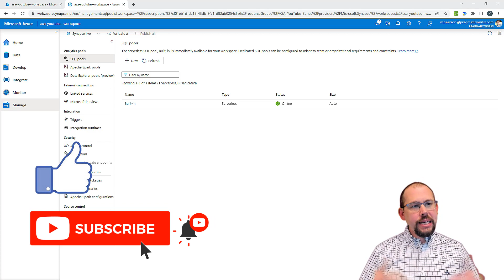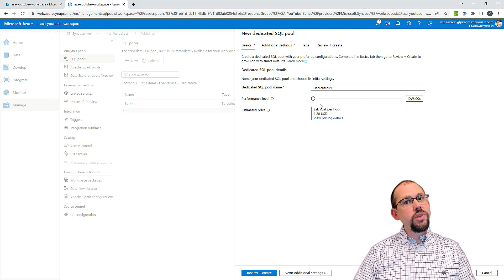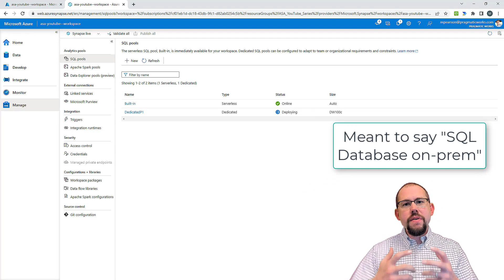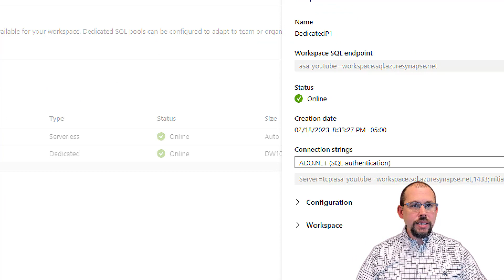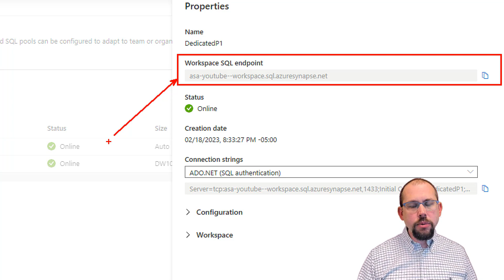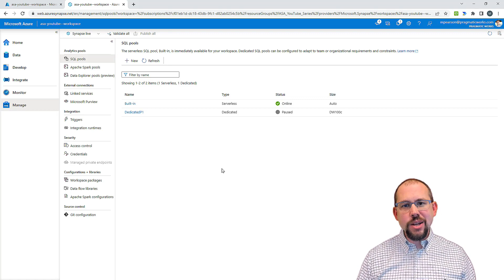Azure Synapse Analytics: [Introduction to Synapse - Ep. 17] - Introduction to Dedicated Pools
In this episode Mitchell will introduce you to dedicated pools in Azure Synapse Analytics.

👍 If you enjoy this video and are interested in formal training on Power BI, Power Apps, Azure, or other Microsoft products you can use my code "Mitchell30" at check out when purchasing our On-Demand Learning classes to get an extra 30% off